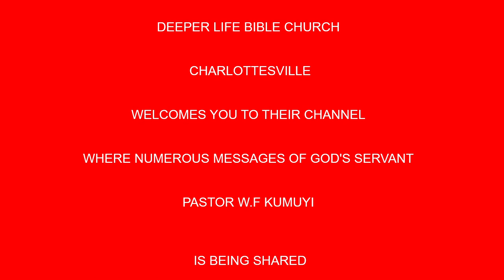News Goliat Is Dead BY PAS W F KUMUYI